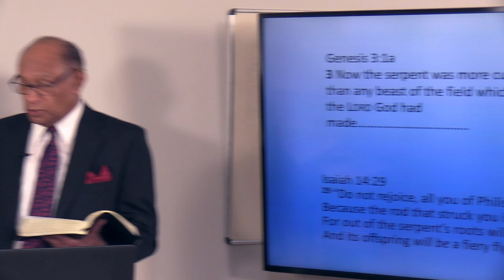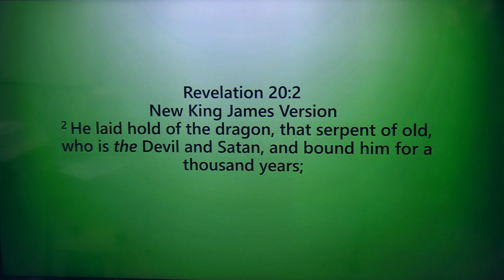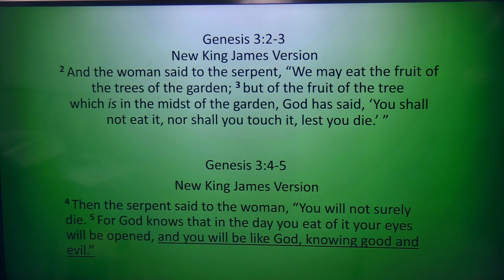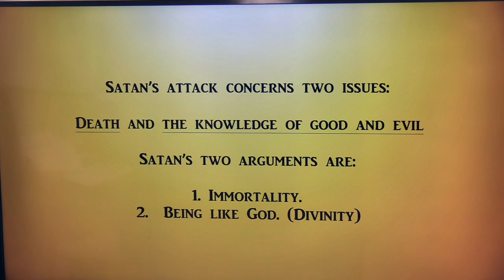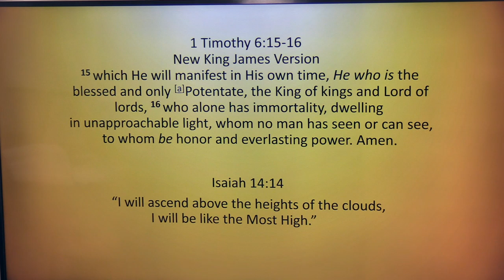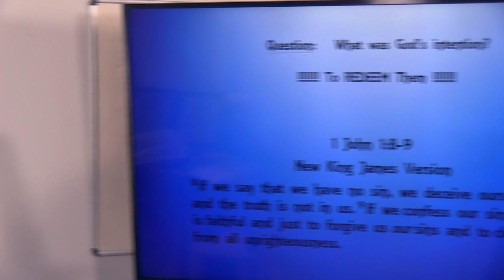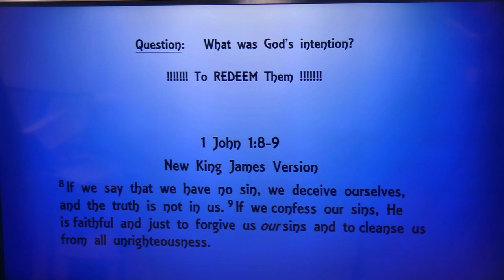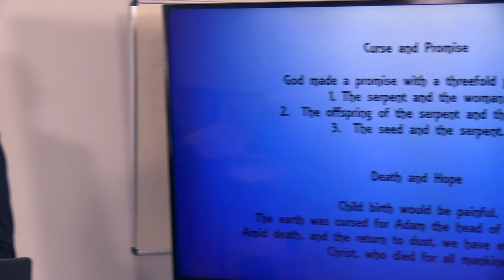2nd Qtr 2022 Lesson 02 - The Fall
Amid all that God had given our first parents in Eden came also a warning: “Of every tree of the garden you may freely eat; but of the tree of the knowledge of good and evil you shall not eat, for in the day that you eat of it you shall surely die” (Gen. 2:16, 17, NKJV). This warning against eating from the tree of the knowledge of good and evil shows us that, though they were to know good, they were not to know evil.

We certainly can understand why, can’t we?

And, too, the threat of death attached to the warning about disobedience (Gen. 2:17) would be fulfilled: they will die (Gen. 3:19). Not only forbidden to eat from the tree, they were also driven from the Garden of Eden (Gen. 3:24), and thus had no access to what could have given them eternal life as sinners (Gen. 3:22).

However, amid this tragedy comes hope, which is found in Genesis 3:15, called the protoevangelium, or “the first gospel promise.” Yes, this verse presents the first gospel promise found in the Bible, the first time humans are told that, despite the Fall, God has made a way of escape for us all.